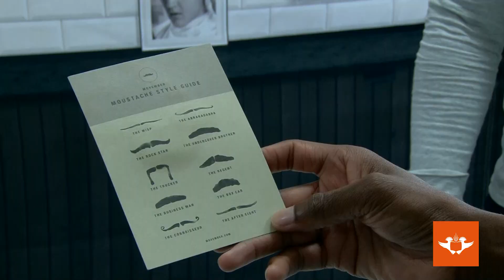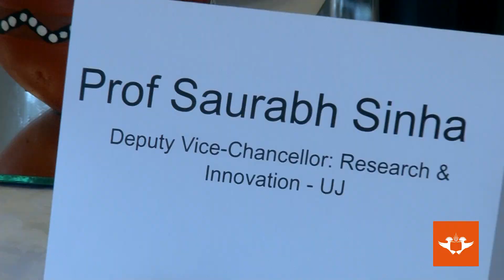Men’s health in the spotlight at UJ Movember 2018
Beards may be to men what makeup is to women, but the stubble on the men’s faces can be a deceptive image that conceals their fragility – creating an impression of stoicism and a macho culture. However, the susceptibility of men to common ailments was thrust to the fore during the University of Johannesburg (UJ)’s Men’s Day event on Wednesday, 21 November 2018. The event annually celebrates the month of Movember the funny way, and is marked by some men growing their facial hair during the month of November to raise awareness of men's health issues, such as prostate cancer, testicular cancer, depression, alcohol and substance abuse, relationships and social issues as well as men's suicide. The frank conversation is something men generally do not do in workplaces, and is aimed at improving their health.